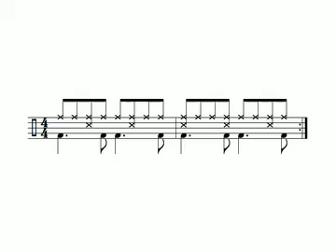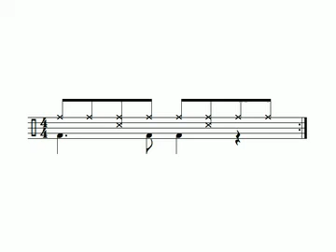Steve Houghton Drum Lesson Series: The bossa-nova and a “cheater” bossa for younger players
Vic Firth is proud to present this series of lessons for the drumset player from the internationally renowned drummer, percussionist, clinician, author, and educator Steve Houghton.

Steve initially received acclaim at age twenty as the drummer with Woody Herman's Young Thundering Herd. Since then he has shared stage and studio with luminaries Gary Burton, Shelly Berg, Toots Thielemans, Christian McBride, Toshiko Akiyoshi, Bob Florence, Freddie Hubbard, Lyle Mays, Dianne Reeves, Rosemary Clooney, Arturo Sandoval, Joe Henderson, and Maureen McGovern, to name a few. A band leader, classical percussionist, clinician and author, Houghton is also the associate professor of percussion and jazz at Indiana University-Bloomington, and is on faculty at the Henry Mancini Institute.